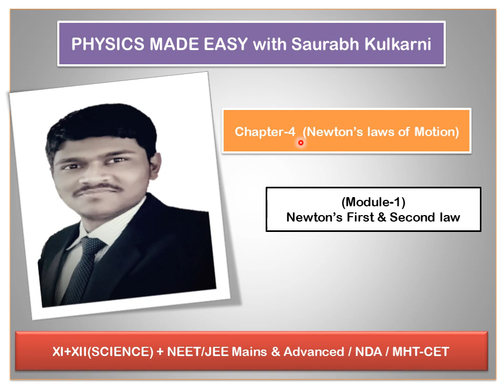IIT-JEE / NEET /MHT-CET Physics Newton's Laws Of Motion -1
NEWTON'S LAW OF MOTION PART-1